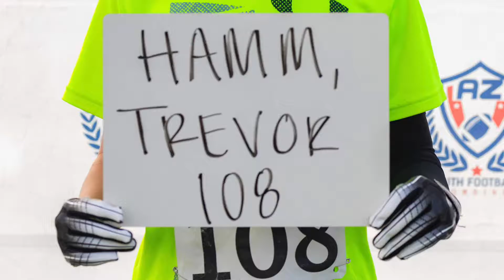Trevor Hamm Arcadia Highlight Reel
AZYFC 1/27/19 Arcadia